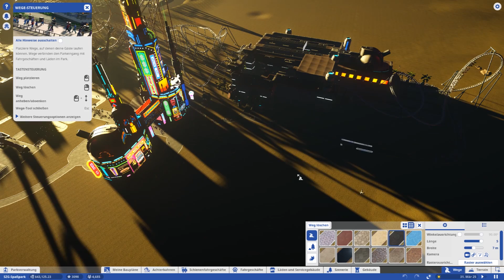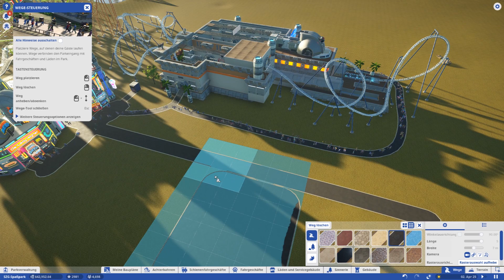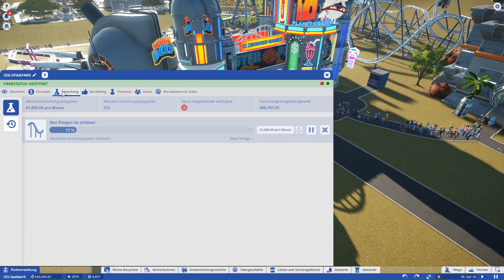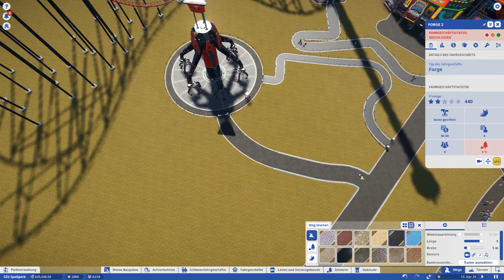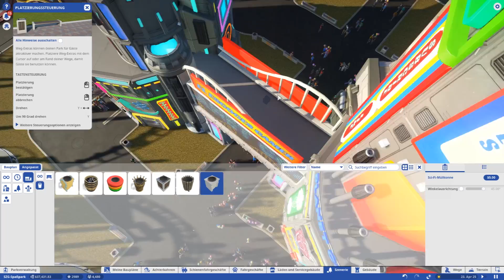Planet Coaster | #035 | Nach dem Absturz ist vor dem Absturz